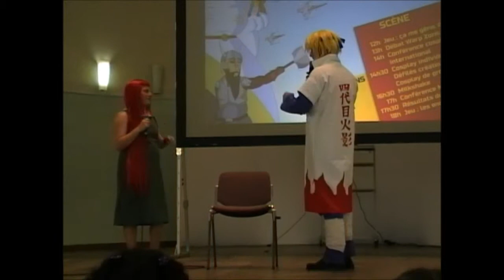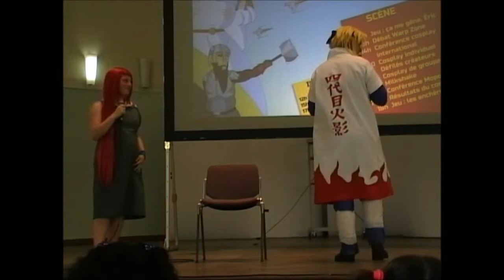nekonvention 2013 cosplay minato et kushina uzumaki